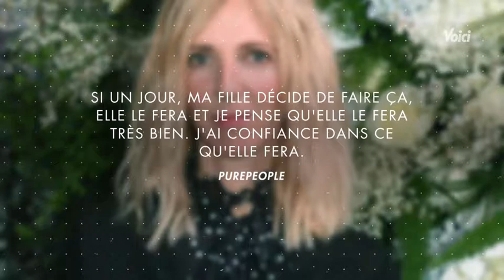Sandrine Kiber­lain : sa fille Suzanne Lindon nostal­gique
Suzanne Lindon est très proche de sa maman, l'actrice Sandrine Kiber­lain. La jolie brune a partagé sur son compte Insta­gram une vidéo de lorsqu'elle était enfant.
La fille de Vincent Lindon et Sandrine Kiber­lain publie régu­liè­re­ment des instants de son quoti­dien sur la toile. Cette fois-ci, la jolie brune a partagé avec ses abon­nés un tendre souve­nir. Sur Insta­gram, la jeune femme a dévoilé un petit montage vidéo sur la chan­son des Bee Gees, Spicks and Specks. On la découvre à 4 ans, se dégui­sant sous le regard atten­dri de sa célèbre maman. Très à l'aise devant la caméra, la jeune femme, qui fêtera ses 18 ans cette année, avait déjà un carac­tère bien trempé !